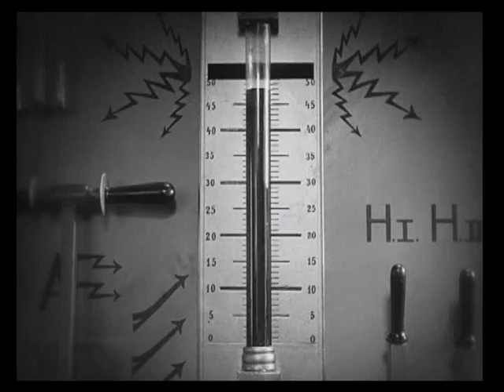Dodo - Electric Love (Official MV)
Deep within a lab in a retro-futurist metropolis, a mad scientist attempts to create mechanical life in the form of a female robot, but at what cost? Female artist and composer DODO spent days in her vintage synthesiser enthusiast husbands studio while he was on tour. A bag of green later and two albums of sublime, timeless and quirky electronic emerged into the light of day. Cult classic ULTRAVENUS (2010) focusses on sci-fi sounds and styles while VOODOO BAZAAR (2011) compliments it with an early world-music sampledelica album.

ELECTRIC LOVE

I test your circuits
But they've all gone dry;
Your micro-processor has said goodbye.
Your wires are frozen and your solder has cracked
If I could only turn your internal clock back.

Ohhh, Electric love
Electric love.

My heart has turned into noughts and ones
Digital meltdown for the one I loved
I check for voltage but there's still no sign
On the screen there's only a flat line;
I want some input and I want it now
Push my parameters and push them how.
My circuits they are molten inside
My electric Venus you are on the other side.

Ohhh, Electric love
Electric love.

Search my functions and erase the rest,
Compress my data till there's nothing left

Ohhh, Electric love x4

FRESHLY SQUEEZED are "world leaders in putting a modern dance music spin on vintage records" (Mixmag) - we are the independent British label behind the award-winning compilation series, night club and live event WHITE MINK - "Electro swings first landmark moment" - and ground-breaking brands like ELECTRO BLUES or VINTAGE REMIX. We have released music and compilations from artists including THE CORRESPONDENTS, SWING REPUBLIC, JFB, JEM STONE, SWINGROWERS, MARCELLA PUPPINI, R.A. THE RUGGED MAN and many more. Promoting sell-out UK shows by artists including CARAVAN PALACE and PAROV STELAR. The label has always led the way in fusing vintage influences with a contemporary twist.